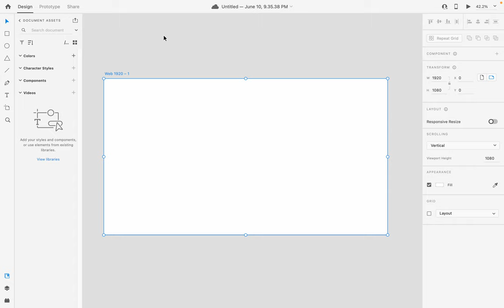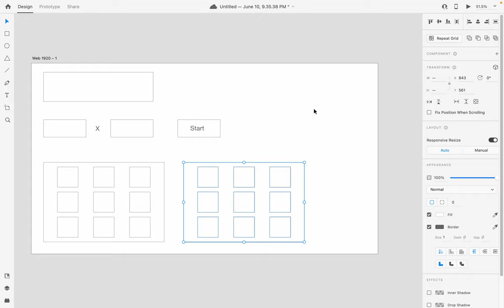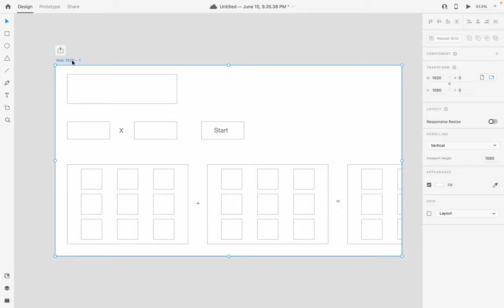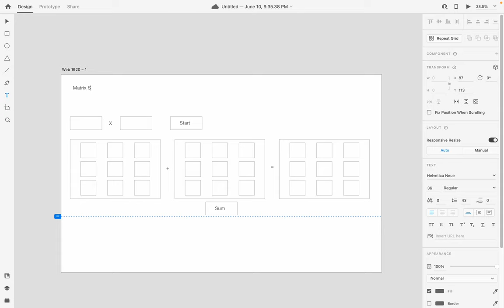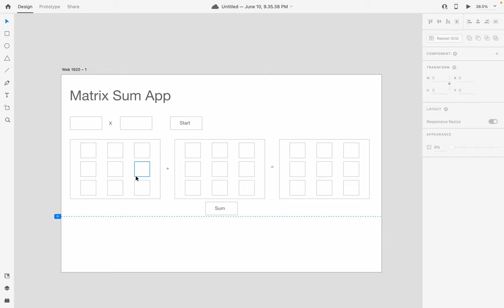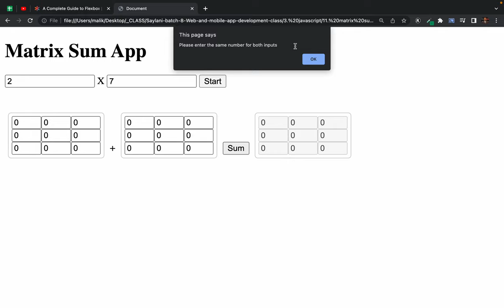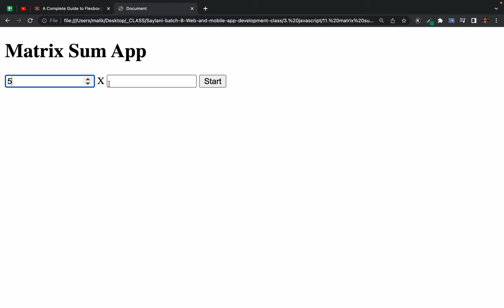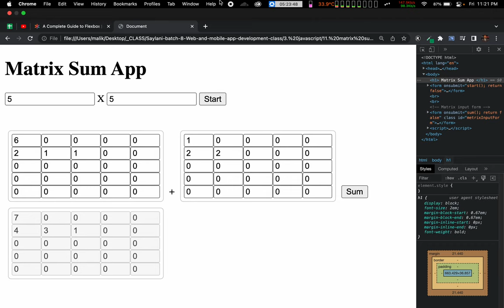19. javascript for loop assignment - matrix sum app